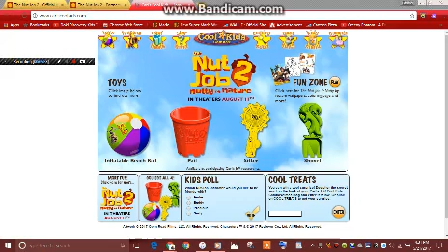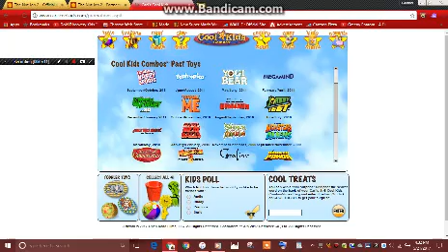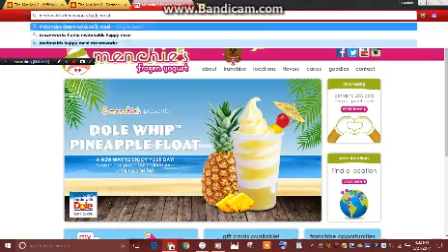New Deal to find